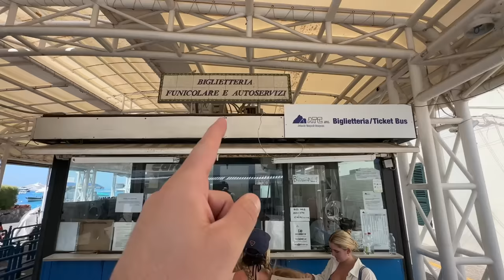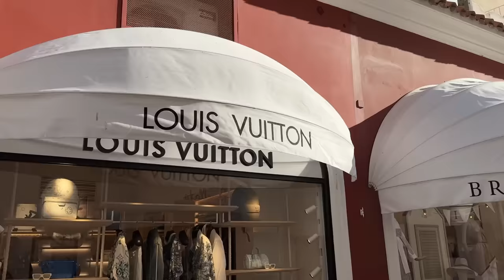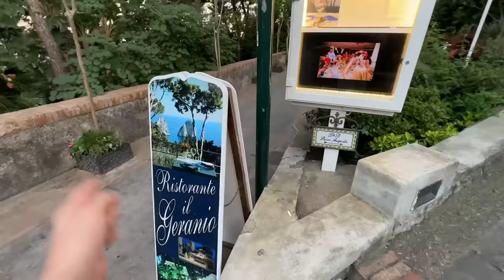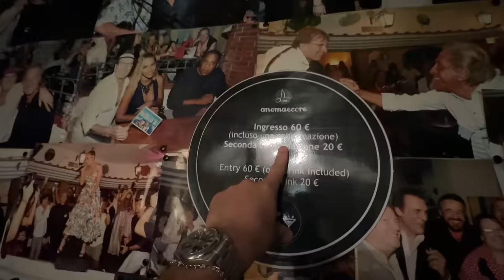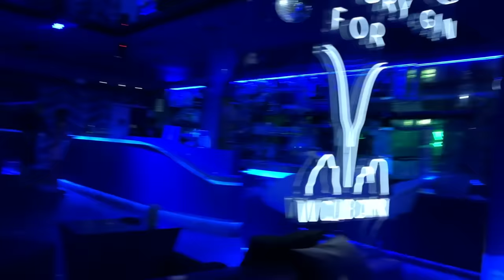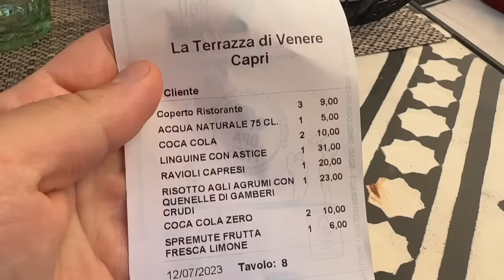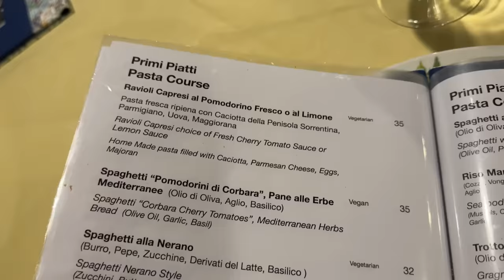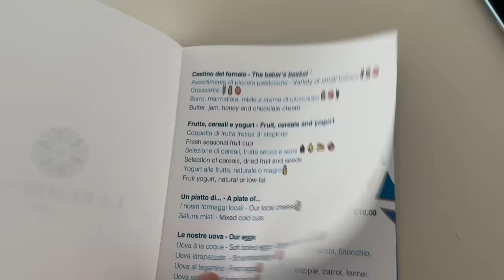O que fazer na ilha mais luxuosa da Itália? Os preços, lugares, hotéis e o que fazer em Capri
🇮🇹 Fechei meu transfer e passeios com a @marianapositano, meus seguidores tem tratamento VIP!